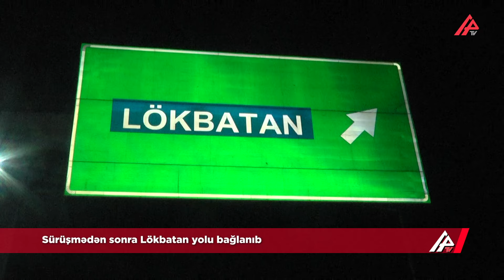Bakının bu yolu nəzarətə götürüldü – APA TV